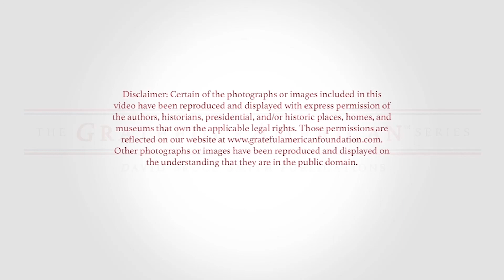Grateful American™ TV Takes Us to Monticello's Slave Row with Historian Christa Dierksheide